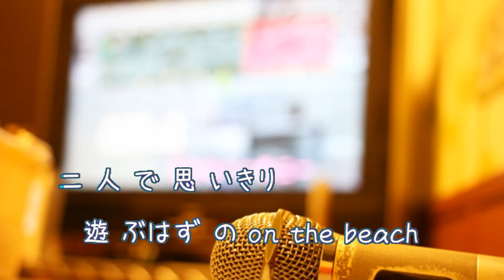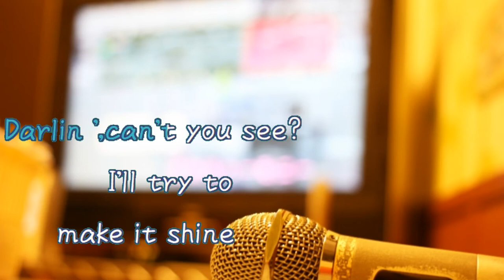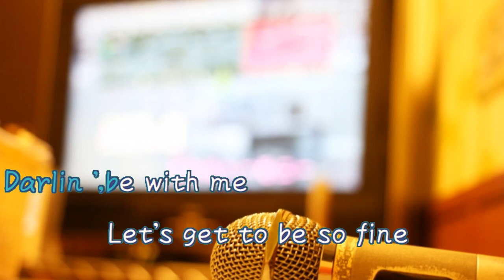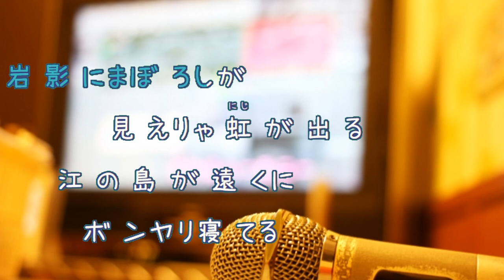夏をあきらめて / 研ナオコ サザンオールスターズ [歌える音源] (歌詞あり offvocal ガイドメロディーなし 昭和 1982年 オフボーカル 家カラ karaoke)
２９枚目のシングル。
キー：D minor。
オフボーカル：instrumental。フルパートの構成。

1982年9月5日発売。

作詞：桑田佳祐　作曲：桑田佳祐

女性キー
未定

男性キー
未定

オンボーカル：研ナオコ。